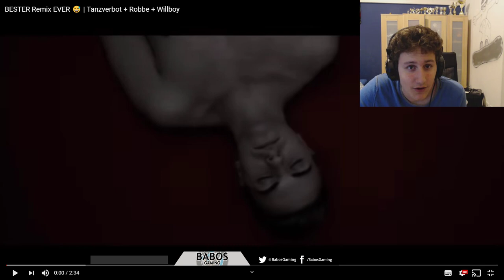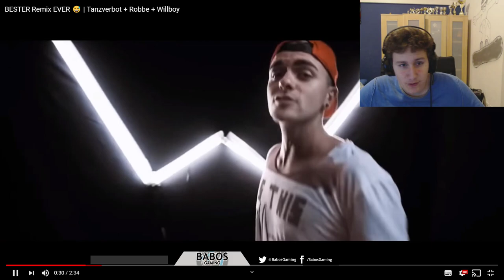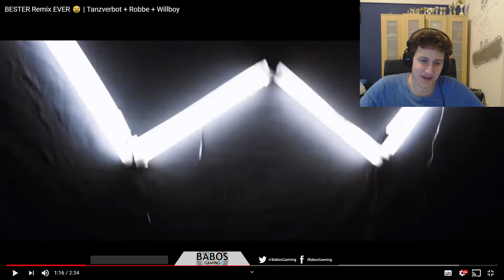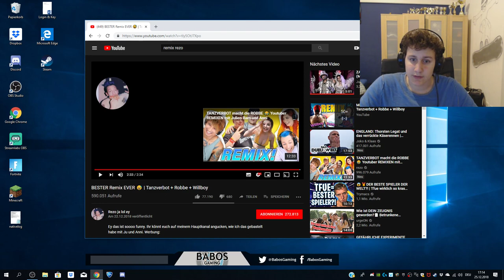BESTER REMIX EVER by REZO - REACTION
INFO: Nicht alle Thumbnails sind meine !